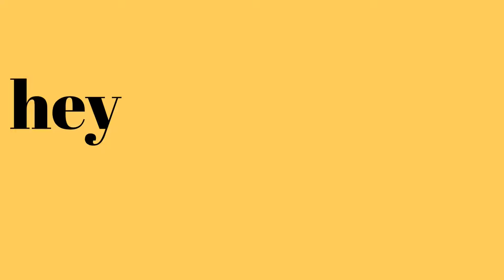bing bong 3; The bing-bongening of joseph.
Many years ago...many people warned of joseph's wrath & arrival to earth. Some thought it was just a game and that the people who foreseen it should fluff their pillows. Well we get to see his wrath in all it's glory in this video. The bing-bongening of joseph.